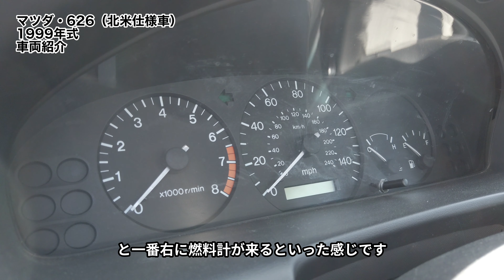解体車探訪Vol.38【アテンザのご先祖様。】5代目マツダ・626（1999年式・北米仕様車）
ご挨拶 - 00:15
モデル紹介 - 00:33
実車紹介 - 02:18

アメリカ、ロサンゼルスの自動車解体屋から、5代目カペラの北米仕様車、マツダ・626（1999年式）をご紹介します。

現在のアテンザ(Mazda6)の祖先となるカペラの最終モデルです。
今や世界のプレミアムセダンに迫る高品質セダンに進化したアテンザですが、ひと昔のカペラ時代はかなり質素な姿と装備で販売されていました。
しかしそこはマツダ、エアコンのスウィング機能等、他社には無いエレキ仕掛け装備を備えていました。

引用
2000 Mazda 626 ES V6 rear

※当チャンネル概要
アメリカ・ロサンゼルス在住の日本人です。
このチャンネルでは車好き日本人視点でのカリフォルニア生活、またマニアックな車紹介をしております。